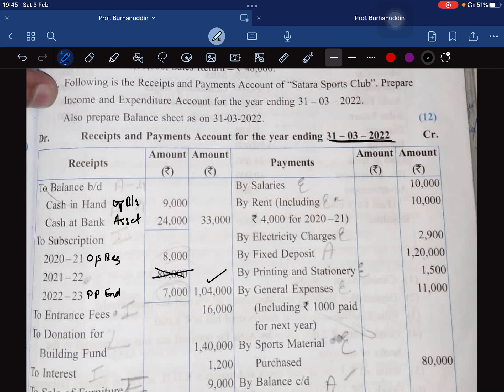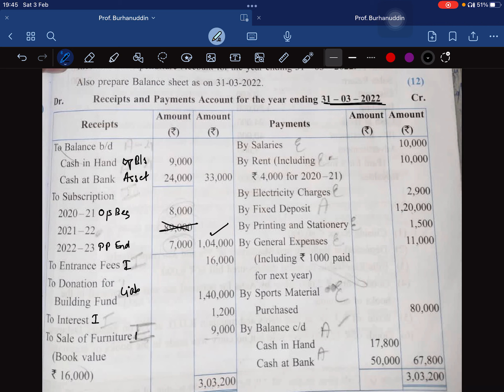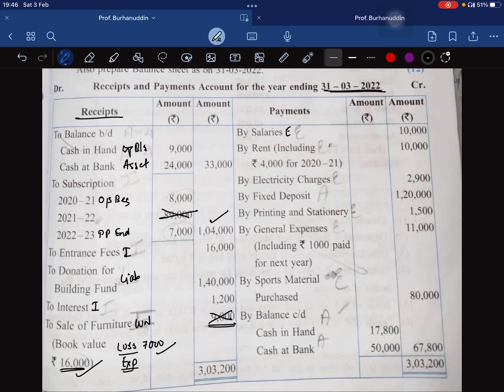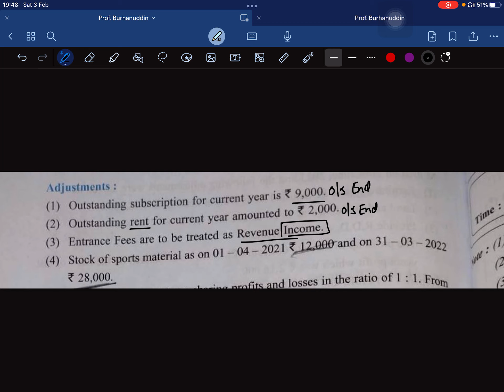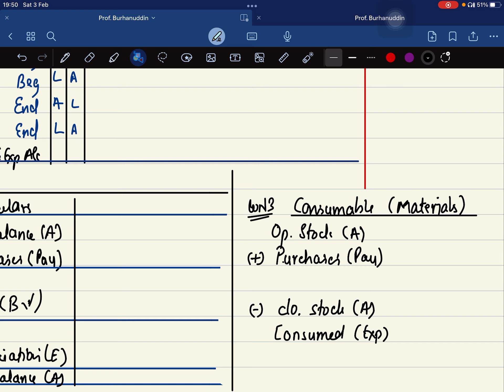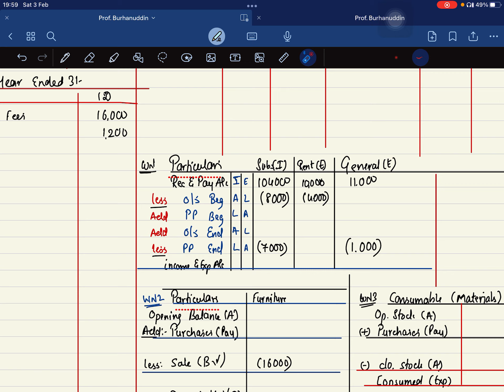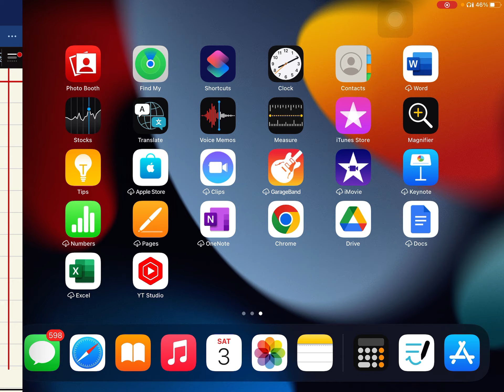HSC - NPO - important question - doubt solving -Navneet practice book